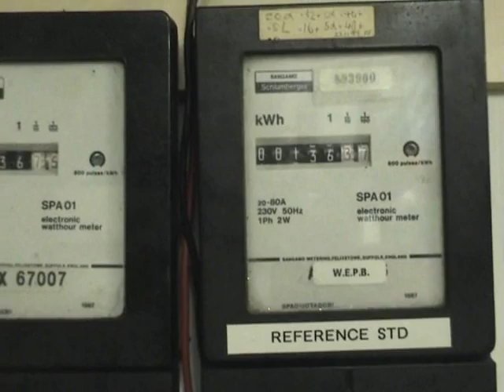SPA01 meter repair part 2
Sangamo Schlumberger SPA01 meter.

Dialtest completed over 135.00 kWh

The meter on the left was OK, The meter on the right is the repaired meter

The difference between both meters is 0.29 % - taken that the repaired meter started at 01.75 kWh. Don't get confused with the Dymo labels on the repaired meter as they have nothing to do with this test.